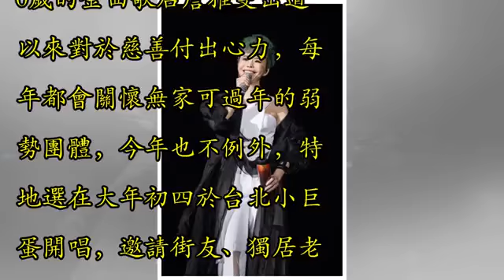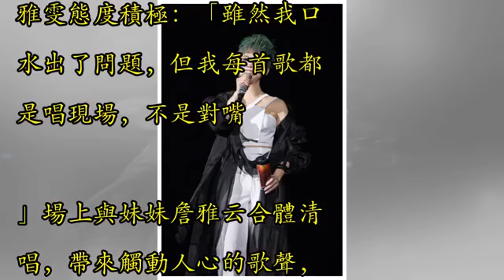金曲歌后詹雅雯罹罕病！「口水出問題，但我不是對嘴」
記者吳睿慈／台北報導 50歲的金曲歌后詹雅雯出道以來對於慈善付出心力，每年都會關懷無家可過年的弱勢團體，今年也不例外，特地選在大年初四於台北小巨蛋開唱，邀請街友、獨居老人、受暴婦女等公益團體到場聆聽演唱會，場中有笑有淚，提到自己罹罕見疾病，她態度積極：「雖然我口水出了問題，但我每首歌都是唱現場，不是對嘴。」 ▲金曲歌后詹雅雯自爆罹罕病，上台前嘴巴乾到張不開，但她積極面對。（圖／寬宏藝術提供） 詹雅雯自掏腰包50萬，大年初四於台北小巨蛋開唱，邀請各個公益團體圍爐，她穿著亮粉紅色戰服站上舞台，一連帶來《施阿藝》、《今年一定會好過》熱情開場，還找來3個唱功了得的小孩站台開唱，場面歡樂。然而，她一直飽...